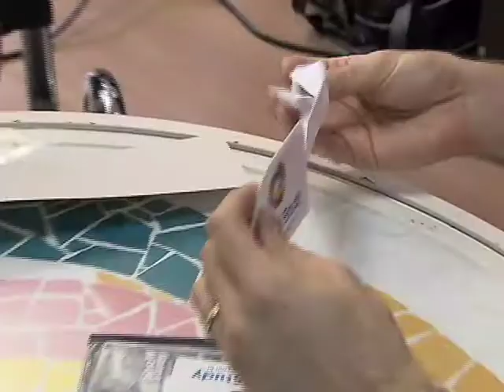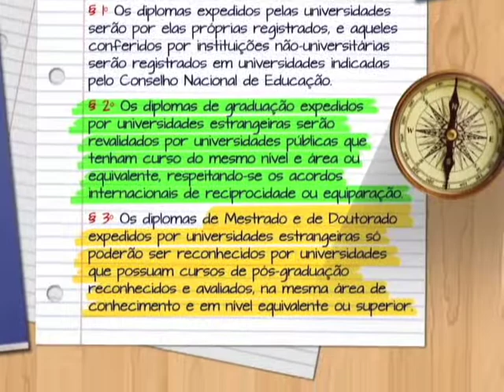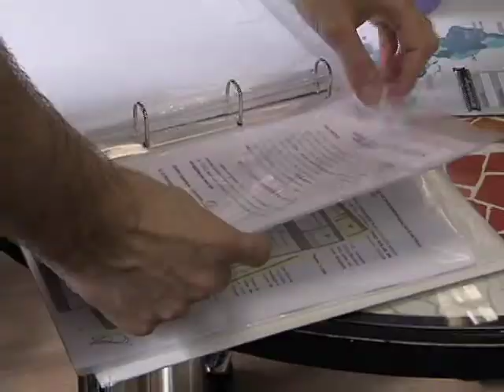Repórter Justiça - Intercâmbio (29/11/14) (1/3)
O Repórter Justiça desta semana mostra como funcionam as oportunidades de intercâmbio. Existe até o modelo familiar, em que pessoas da família viajam juntas. A procura nas agências de viagem já é intensa. Você vai conhecer a história de uma mãe, Andrea, que pediu demissão do emprego e vendeu a casa para viajar ao exterior com a filha Isabela. Leia a íntegra da sinopse